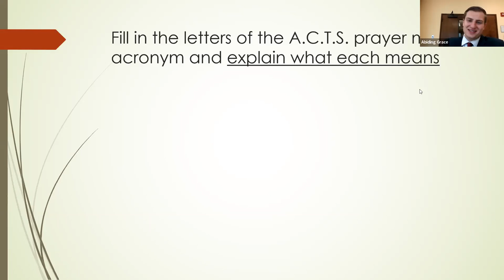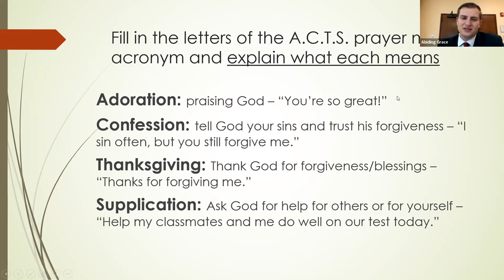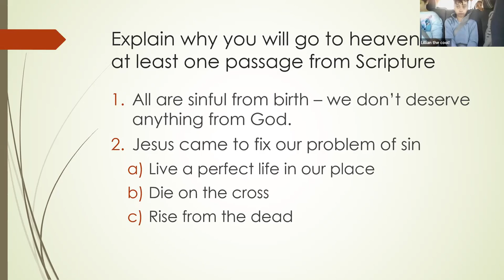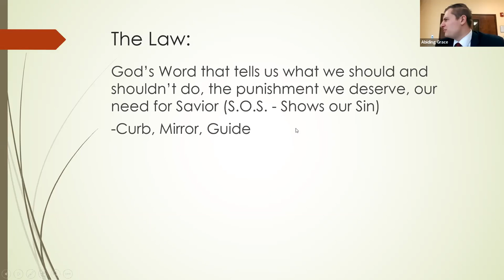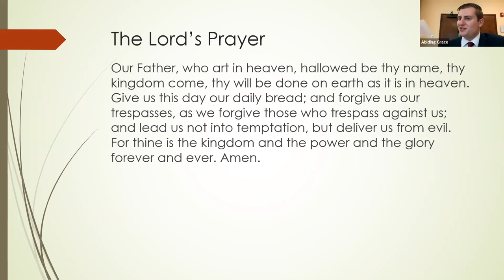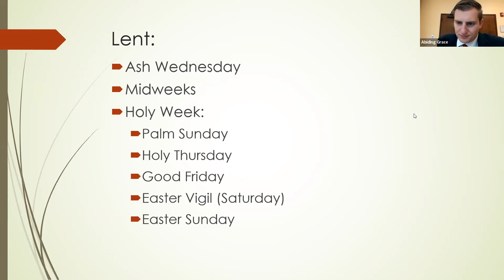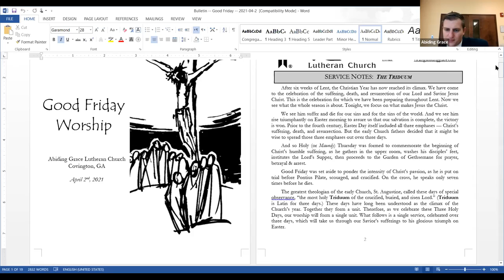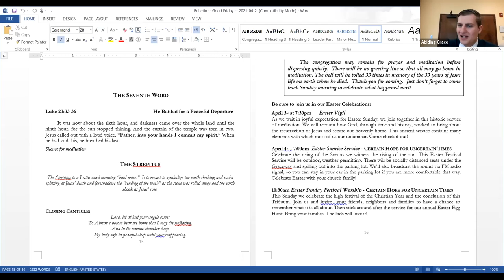3 27 22 Test review